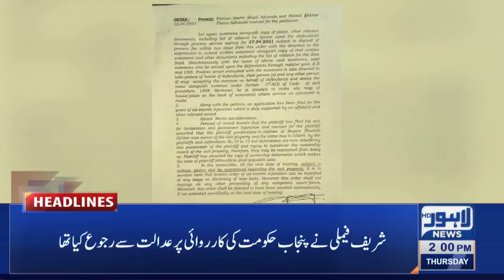Lahore News HD | 02 PM Headlines | 15 April 2021